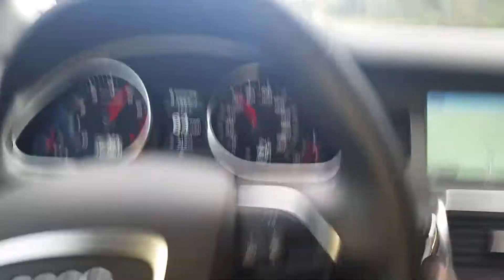2014 audi Q7 3.0T 0-60